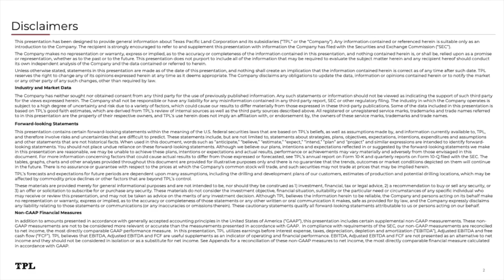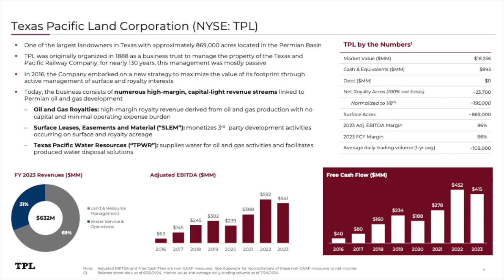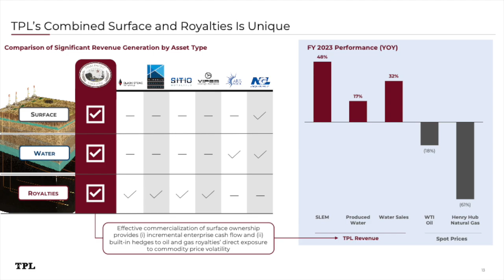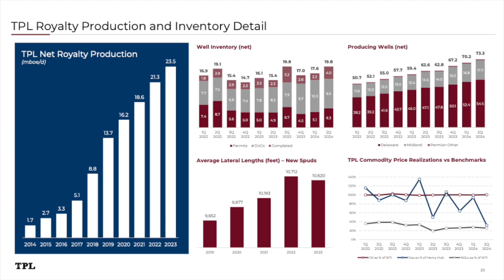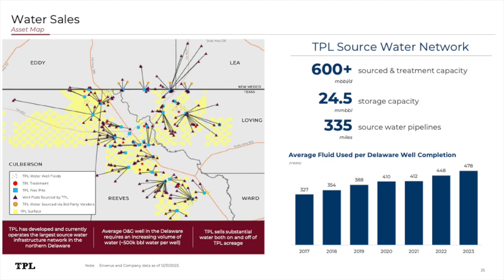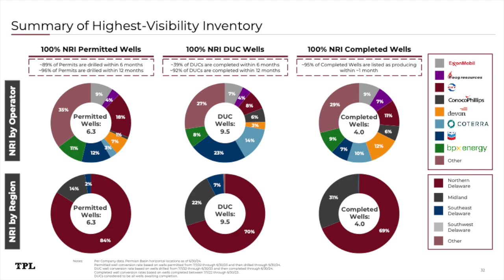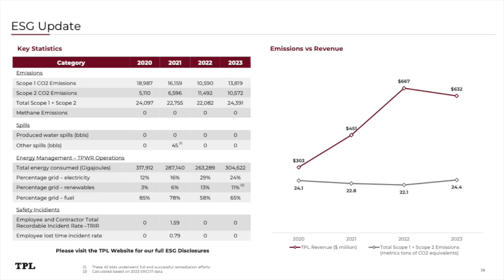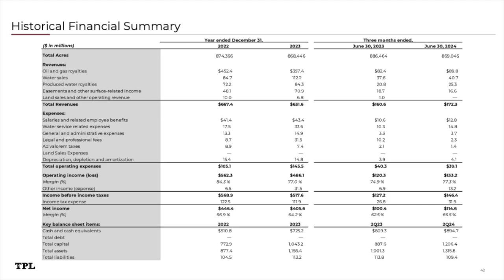Texas Pacific Land TPL Q2 2024 Earnings Presentation